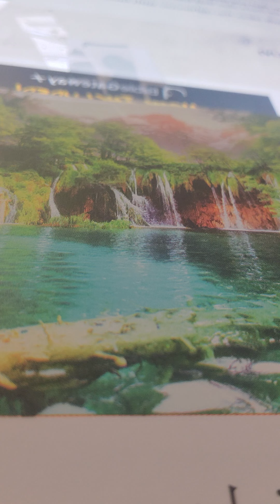thank you Jesus for divine intervention psalm 5 kjv